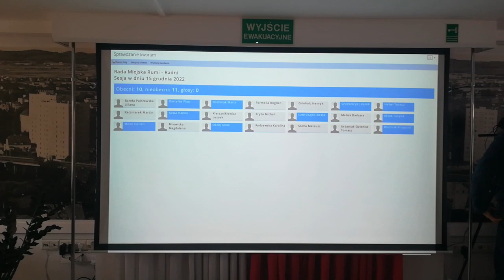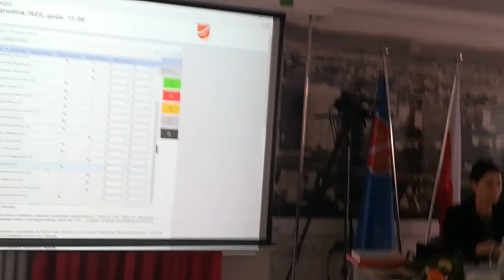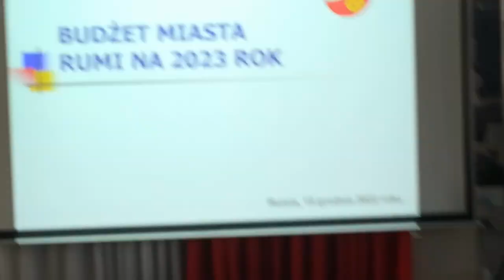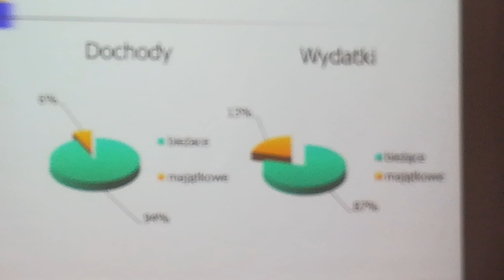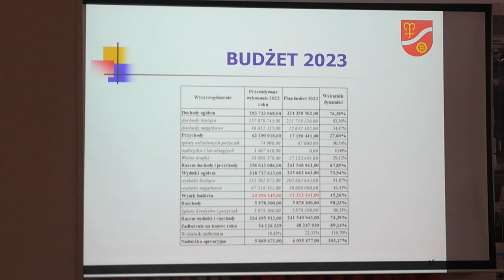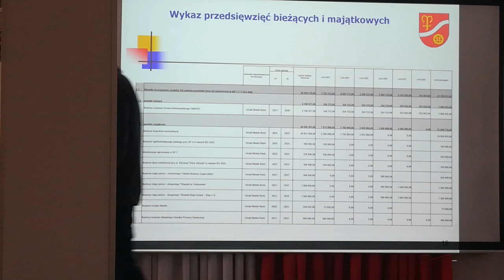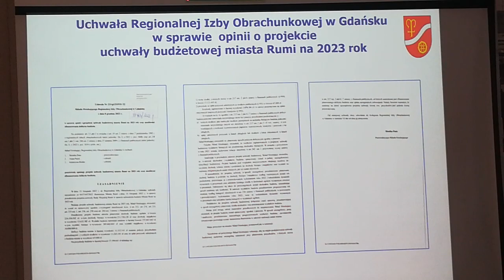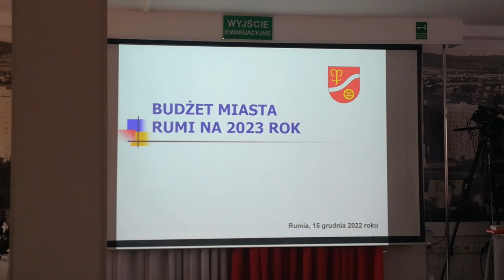RUMIA XLIX(49) BUDŻETOWA SESJA RMRUMIA 15GRUDZIEŃ22.CZWARTEK.35'40